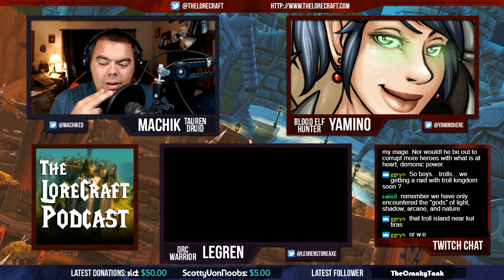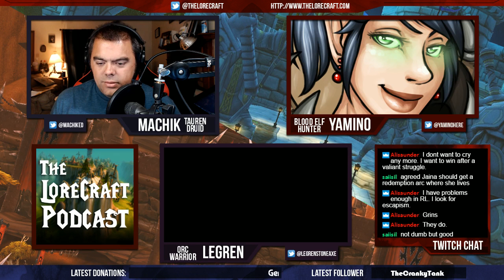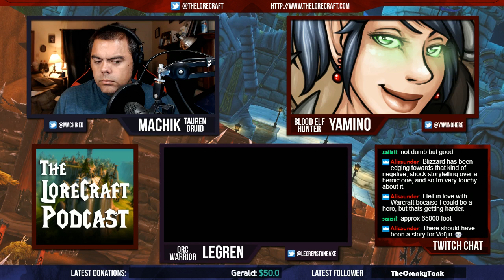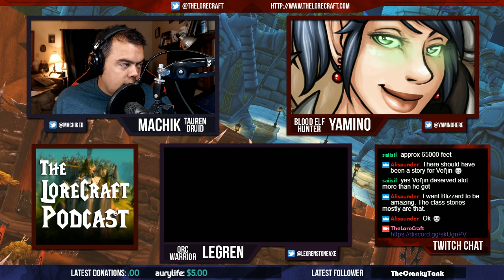TLCP #101 - Centaur History 101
This week we talk about the centaurs, but it's only Machik, poor guy. And then a cool Q&A after the show ended.